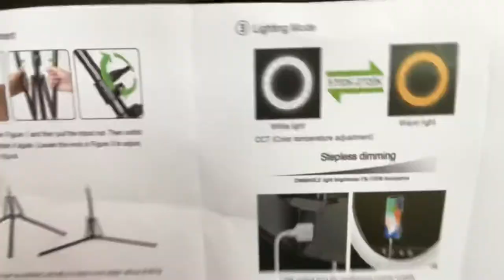UNBOXING A LATE CHRISTMAS GIFT FROM MY BROTHER !!!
Hey Y’all I hope everyone had a great Nee years !!

Thank you for tuning in on my channel to keep up with my latest uploads.

My little brother got me this gift for Christmas and I was too excited when I found out what it was. So y’all know I had to make a video lol.

Love y’all, stay tune for more videos and let’s get it poppin!!

Zynn:Baddashboo_56

You get the picture, remember the name “BADDASHBOO “ and don’t forget my face . I show love too who show love back ❤️